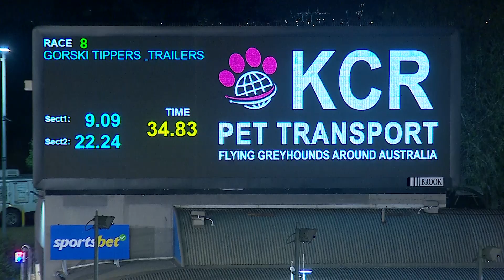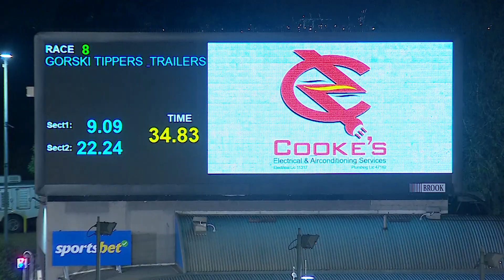MEP WED 13 MAR 24 R8